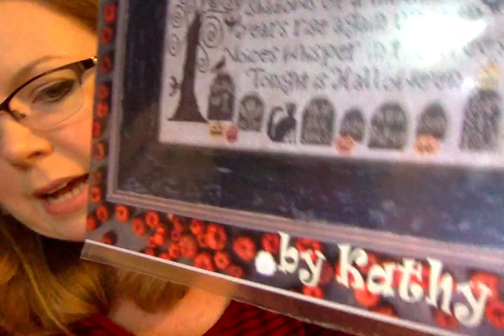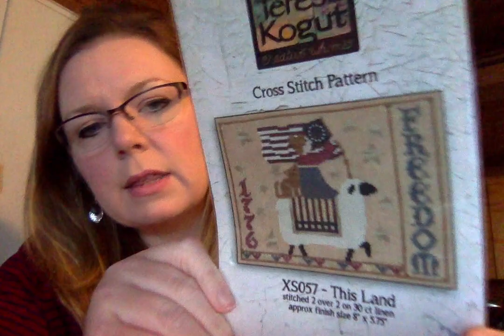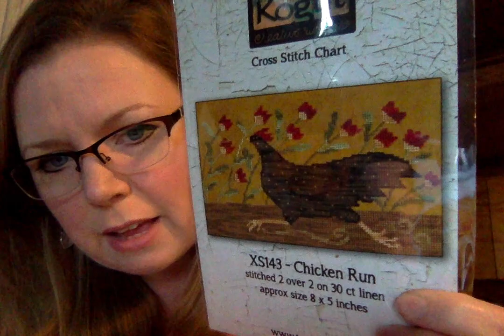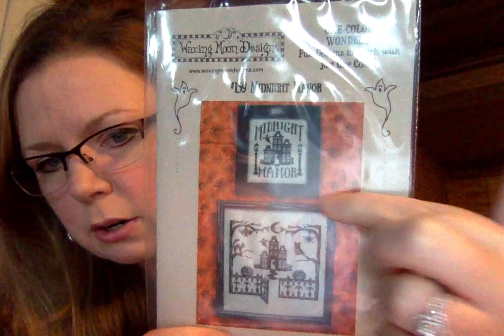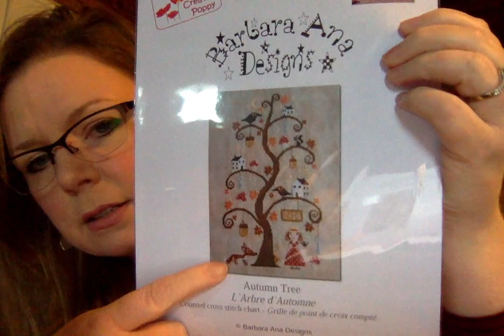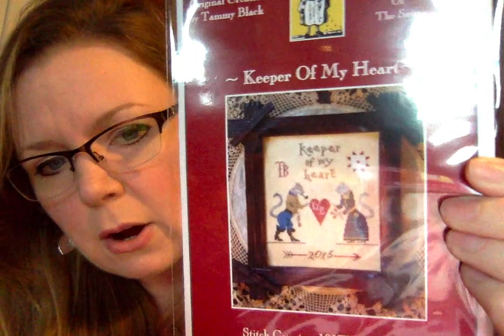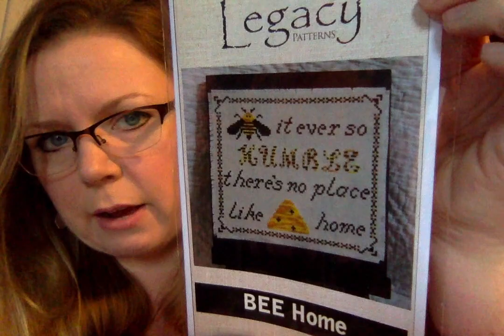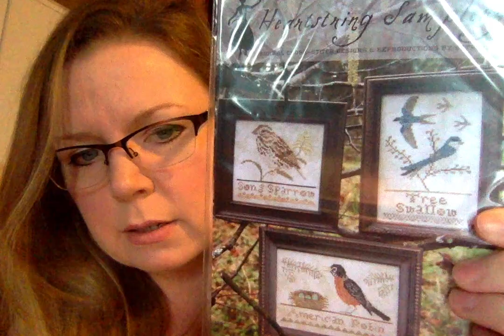Flosstube Shop update April 8th. Rapid fire chart previews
Thank you all so much for all of the love and support.

SALS:
April 16th - Here Lie My Needles
June 1st - Eliza Bell Cox
August 1st - Miss Lucy Calcutt